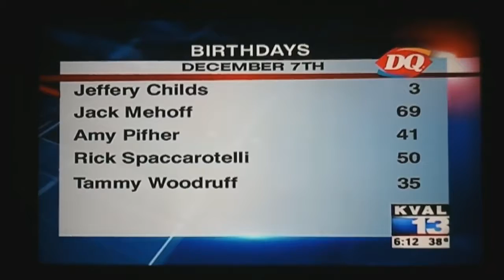RMR Episode231 - News Reporter Birthday Fail!